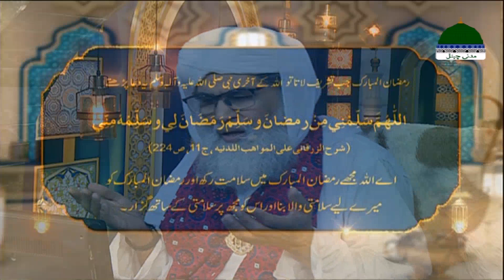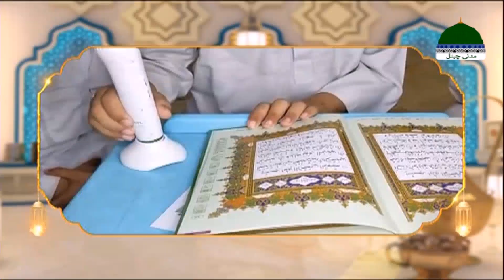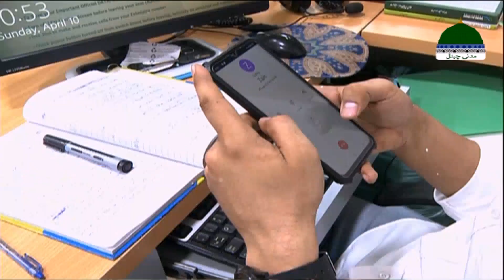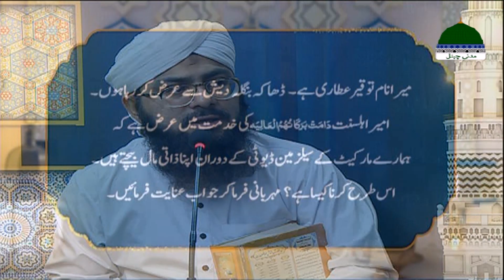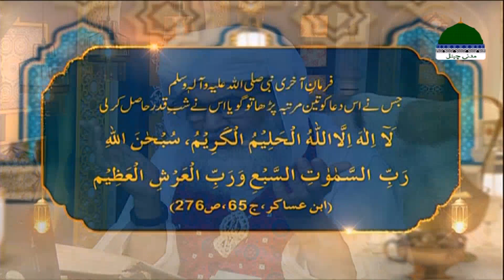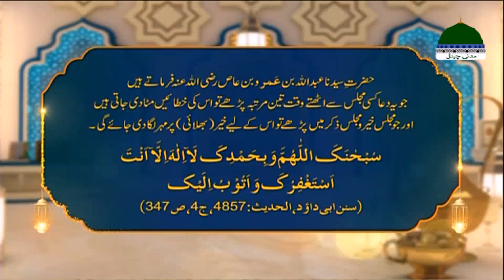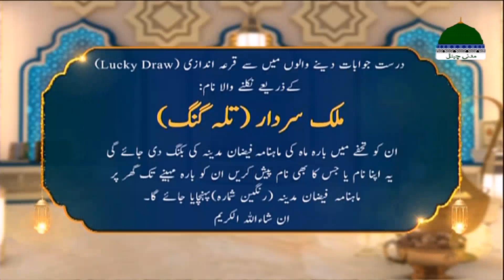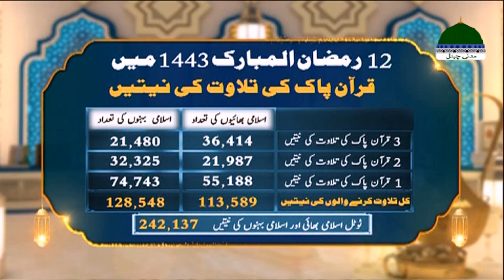Madani Muzakra Ep 2008 | 13th Ramzan 1443 (After Taraweeh) 14th April 2022 | Maulana Ilyas Qadri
Ramzan Ul Mubarak Madani Muzakra 2022: Madani Muzakra Ep 2008 | 13th Ramzan 1443 (After Taraweeh) 14th April 2022 | Maulana Ilyas Qadri

RAMADAN UL MUBARAK رمضان المبارک 1443 / 2022 Special Madani Muzakra